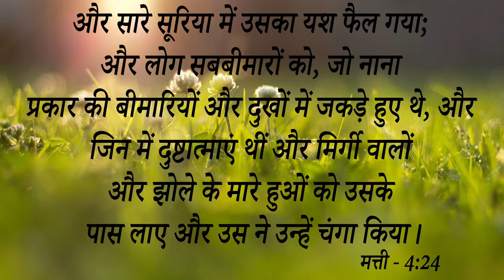Big Testimony || मां की बीमारी 14 साल से बेटा 1 साल से बेटी 10 साल से दुष्ट आत्मा तीनों पर अ......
Big Testimony || मां की बीमारी 14 साल से बेटा 1 साल से बेटी 10 साल से दुष्ट आत्मा तीनों पर अटैक करता था प्रभु ने कैसे तीनों को दिया पूर्ण छुटकारा